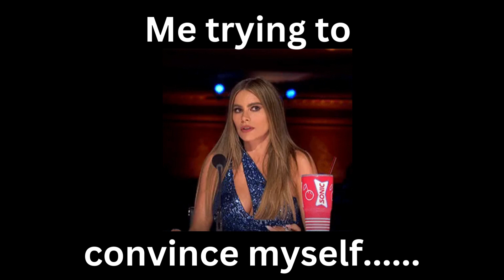America's Got Talent Gone WRONG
Sara Jilani - "Ready" Out Now!

Produced By: @CHICITA

Lyrics:
Enter on my bounds
It was a matter of time
That you come back to me

But there's no point
In thinking so far

I don't wanna hesitate
Are you really loyal for me
I don't wanna trust you
no more

It's time to take a
leap of faith over me
Where have you been
(been)

Breaking me down
Like I ain't no better
Should've known that
You're fragile

Say that I have
A question I don't wanna ask
Are you ready
for it

of the feeling
You don't
wanna have
Are you ready
for it (for it)

Are Are you ready
Are you ready
for it

Are you ready
for it

Suddenly time that I
take my ego off away
I don't wanna
beg you for it (for it)

Are you really
gonna come for me
I don't even
care anymore

It's time to wash away
the thoughts of you and me
It's time to
let go

Breaking me down
Should've known
that You're fragile

of the feeling
You don't
wanna have
Are you ready
for it

an answer
I don't want

I have
something better
And I know
that it's not you

Are you ready
for it

of the feeling
You don't
wanna have
Are you ready

Are you ready
for it

Are you ready
for it

Are you
Are Are you
Are Are you
(uh-uh-uh-uh)
Are you
Are Are you
Ooo